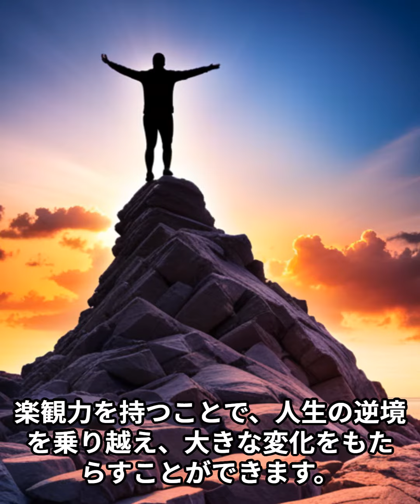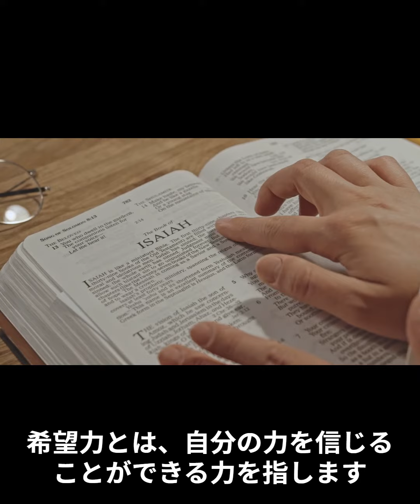人生を変える為に必要な力 Top5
50代老後資金貯蓄するビジネススクール主宰
🔱自分だけの稼ぎ方を教えるプロ🔱
✅知識と行動の副業で954万借金返済💡
⬇️無料相談ご予約はこちら⬇️